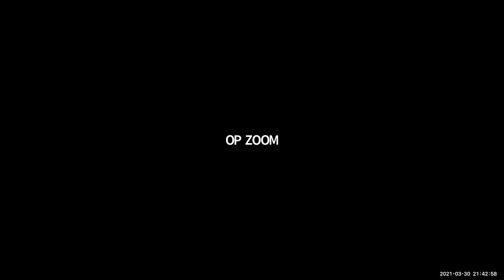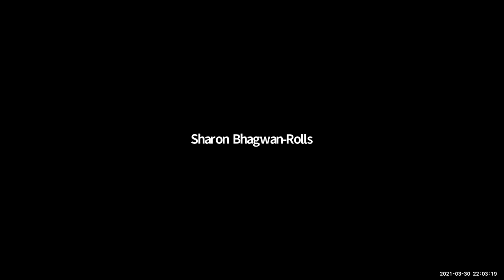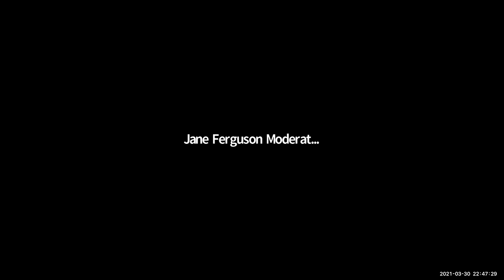Action Coalitions Session 2 - Compact on Women, Peace and Security and Humanitarian Action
30 March 2021, 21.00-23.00 GMT-6

Moderator:
- Jane Ferguson, PBS Newshour Special Correspondent

Speakers:
- Hibaaq Osman, Founder and CEO of Karama
- Ine Eriksen Søreide, Minister for Foreign Affairs, Government of Norway
- Mavic Cabrera-Balleza, Founder and CEO, Global Network of Women Peacebuilders
- Rita Lopidia, Executive Director and Co-founder, Eve Organization
for Women Development
- Ruvendrini Menikdiwela, Director, UNHCR’s New York Office
- Sharon Bhagwan-Rolls, Chair of the Board and Regional Representative of the Pacific, Global Partnership for the Prevention of Armed Conflict
- Zahra Vieneuve, Steering Committee Member, Feminist
 Humanitarian Network, and Program Director of Freedom from
Violence, Global Fund for Women